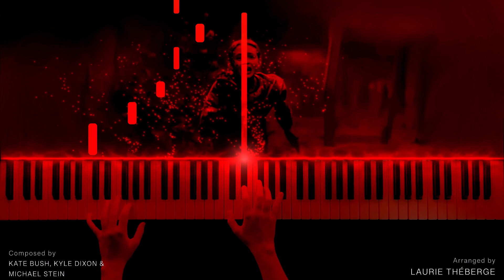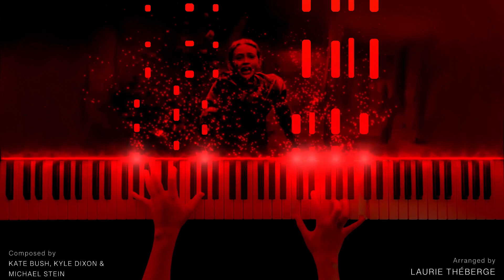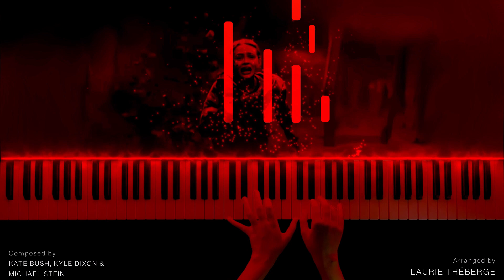Stranger Things - Running Up that hill (EPIC Piano Version)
So this song MADE the scene. It was incredible. Perfect choice of song and perfect arrangement from the composers to make it more 'soundtrack' like. I really hope you guys like my arrangement of it!